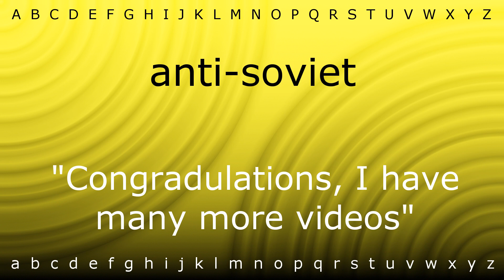How to say 'anti-soviet' with Zira.mp4